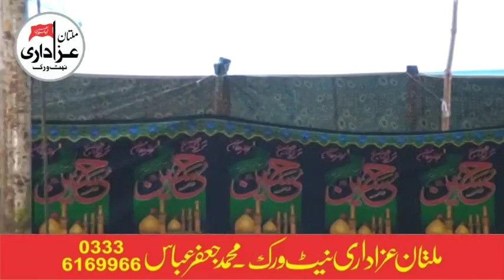Zakir Zawar Muhammad Ali Karbalai : Majlis 13 Safar 1438/2016 : Multan